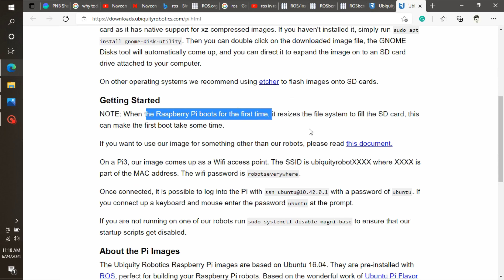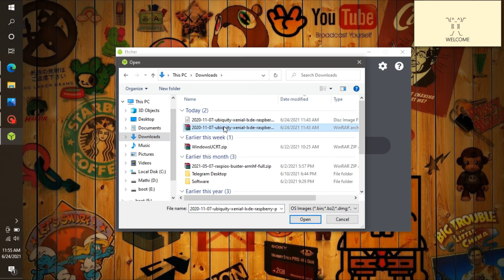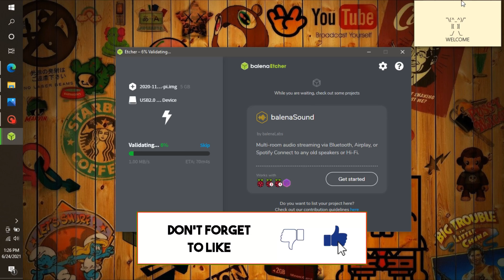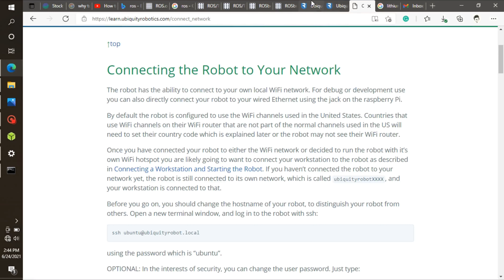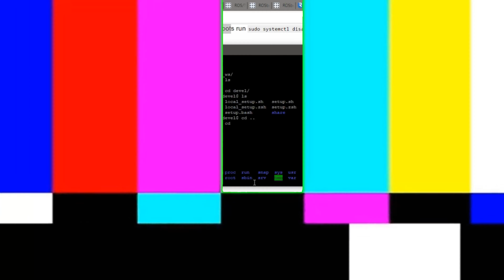How To Install Robotic Operating System (ROS) in Raspberry Pi | தமிழில் | Electro Vision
Hi All, In this video, I going to demonstrate how to flash preinstalled ROS and Ubuntu Image in Raspberry Pi.

ROS is a widely used Operating System for developing different kinds of robots.

TIMESTAMPS
0:00 Intro
0:24 Get Preinstalled ROS-Ubuntu Image
1:35 Flash The Image to SD Card
3:02 Configuring Wifi Using Default SSID and Password(ubiquityrobotXXX)
3:50 Get Default IP Address For Login

~! Electro Vision !~
We all surrounded by Embedded Systems and use them. but, we don't have an awareness of it. This blog will help you get an understanding of Embedded Systems.
The aim of this channel is to provide a vision for Embedded systems and the Internet of things (IoT)  to all (Students, Graduates, Working People, Entrepreneurs).
I have strong experience in embedded designing, implementing, managing software programs.
Sharing my experience with you all. You can able to get a better understanding of real-time embedded applications.